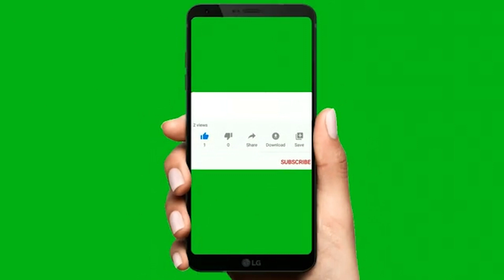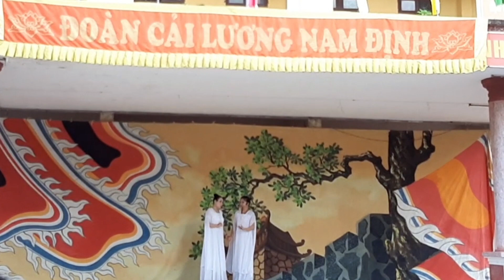Miền Bắc Mà Có Những Giong Ca Cải Lương Như Này Thì còn Gì Phải Suy Nghĩ Nữa | Lụchuyencam BTT